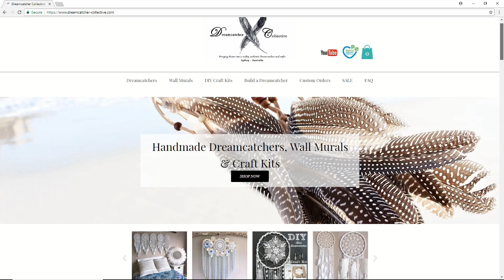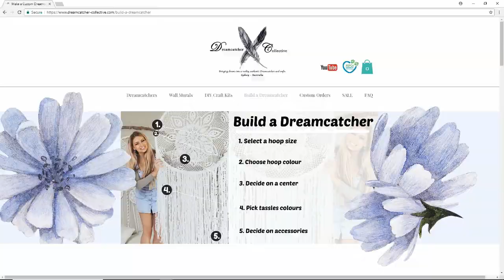DIY Dip-Dye Tutorial - ft. Half Moon Dreamcatcher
How to make dip-dye a dreamcatcher! Available Custom Made or in a DIY Craft Kit | OPEN ME ⤥ FIND LINKS BELOW ⤦

Shopping links;